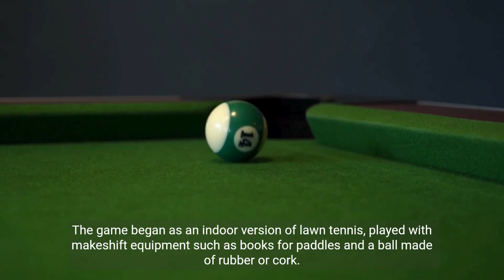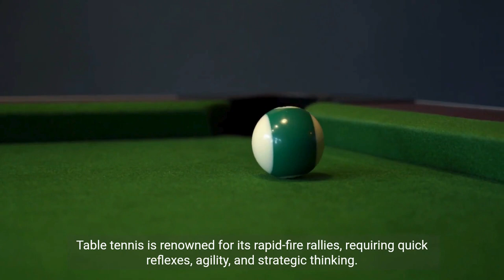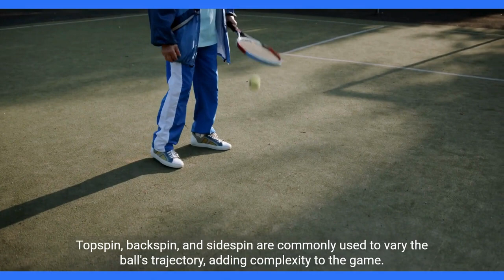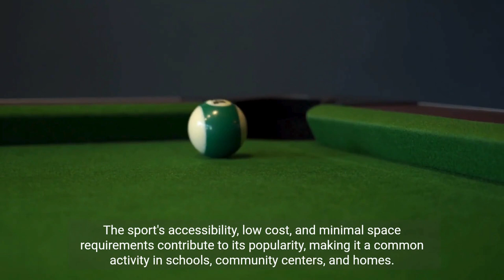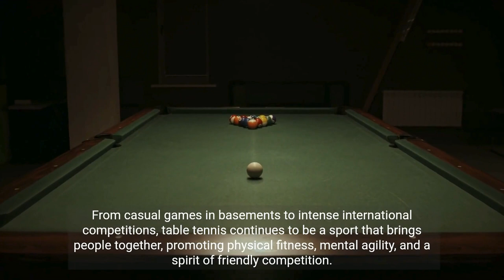"Mastering Table Tennis: Pro Tips for Precision and Power!"